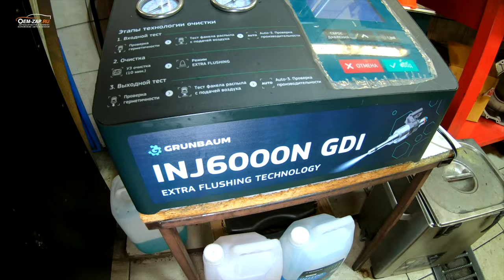Ремонт Kia и Hyundai в OEM ZAP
🚗🚘🚛 Привет, автолюбители!

Хотите знать, где обслуживают ваши машины лучше всего?

Мы предоставляем широкий спектр услуг: от замены масла до ремонта двигателя. Наши специалисты имеют многолетний опыт работы и используют только качественные запчасти.

С нами ваш автомобиль будет всегда в отличном состоянии!

ERID: 2Vtzqw22DzK

🛠 Профильный автосервис🛠
Находимся по адресам:
Юг

Север